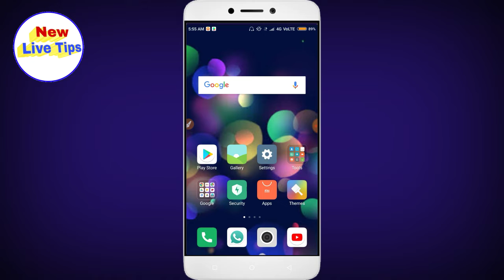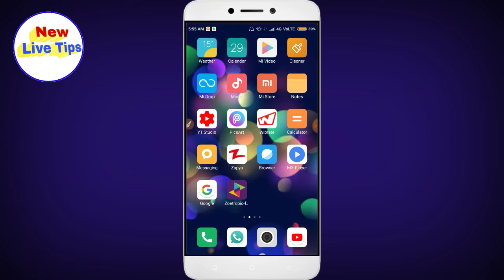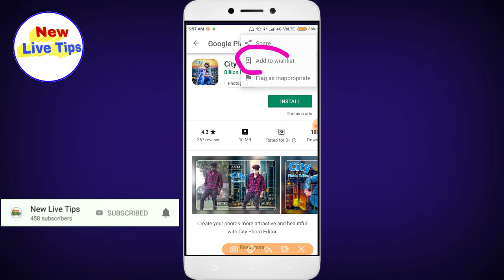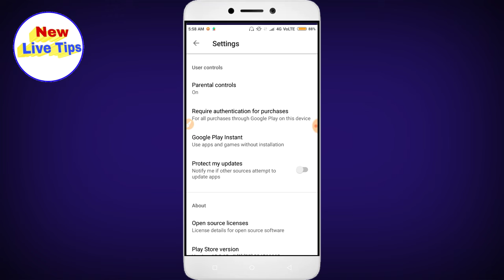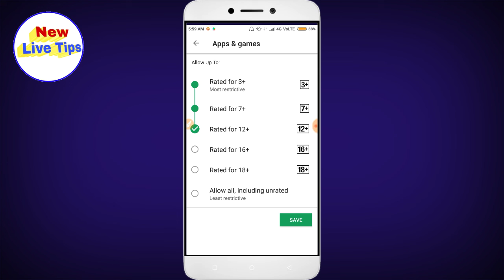प्लेस्टोर की सबसे खुफिहा 2019 सेटिंग amazing secret setting Play Store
दोस्तों इस वीडियो में बताया गया है playStore प्लेस्टोर की दो ऐसी सीखे डैमेजिंग सेटिंग जो आपके लिए बहुत ज्यादा यूज पर होने वाली है इस सेटिंग से आपको बहुत ज्यादा फायदा होने वाला है यह सेटिंग आपके फोन में होना ही चाहिए इस सेटिंग से आपको यह फायदा होगा कि आप प्ले स्टोर से कोई सा एप्लीकेशन डाउनलोड करते हो या फिर सर्च करते हो तो सर्च करते टाइम आपके पास टाइम नहीं हो पाता है यह आपकी फोन की डाटा खत्म हो जाती है तब आप एप्लीकेशन को डाउनलोड नहीं कर पाती हो उसके बाद आपको एप्लीकेशन को ढूंढते हो तो वह एप्लीकेशन आपको नहीं मिल पाता है तो आज मैंने आपको इस वीडियो में ऐसी सेटिंग बताइए जिससे आबू एप्लीकेशन को ढूंढ पाओगे तो इस वीडियो को लास्ट तक देखे एंड तो लाइक करो शेयर करो चैनल को सब्सक्राइब करने के बाद घंटा दबा देना

please video like kare👍👍👍